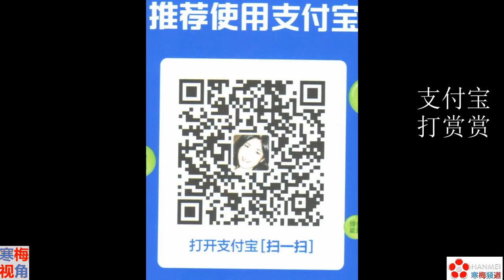20201210-1【共和党大反攻】【拜登被国会否决】【9州联告4州】【安全港日不安全】【寒梅视角